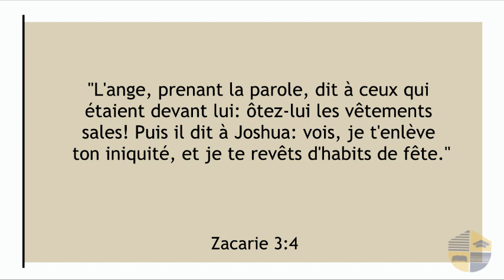RÉGÉNÉRÉ - ZACARIE 3